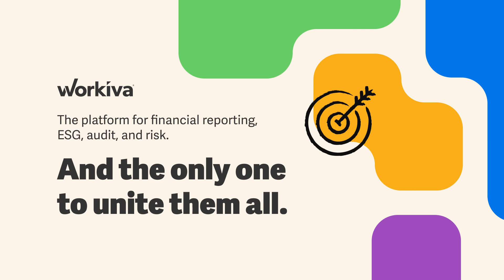S4 E22 | Overstock CEO Jonathan Johnson on Governance, the G in ESG | Off the Books Podcast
Jonathan Johnson, who became CEO of Overstock after founder Patrick Byrne resigned, chats with Catherine and Steve about the “G” in ESG, cryptocurrency, and setting the tone from the top. During his career at Overstock and elsewhere, Jonathan has served as a general counsel and CFO, giving him an appreciation for strong corporate governance. Tune in!